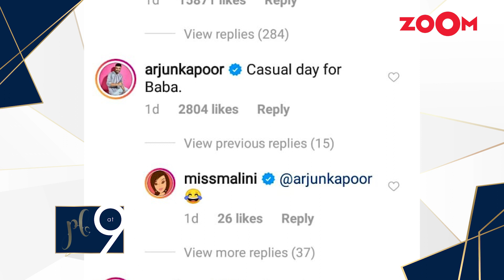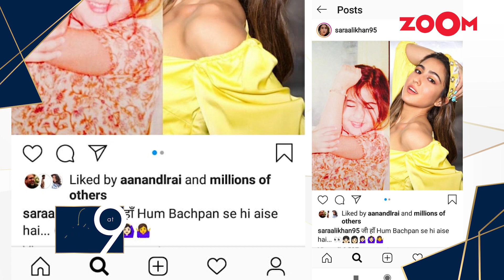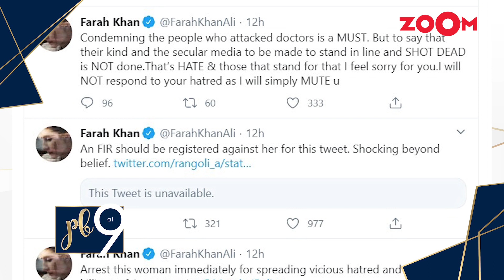Sushmita Sen to get married soon to Rohman Shawl? | Vicky Kaushal gets a new hairstylist | PB at 9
00:18 - Vicky Kaushal gets a new hairstylist at home amid lockdown
00:50 - Ranveer Singh quirky fashion style lands into new memes
01:19 - Salman Khan expresses his anger over lockdown violators
02:46 - Sara Ali Khan yet again shares throwback picture
03:11 - Kartik Aaryan in the remake of popular Telugu film?
03:40 - Ajay Devgn to go bald for his next period film?
4:01 - Nawazuddin Siddiqui returns to lockdown film school
04:21 - Sushmita Sen opens up on her wedding plans
05:03 - Mahesh Babu gets new scripts through post amid lockdown
05:42 - Kangana Ranaut's sister Rangoli Chandel's Twitter account suspended